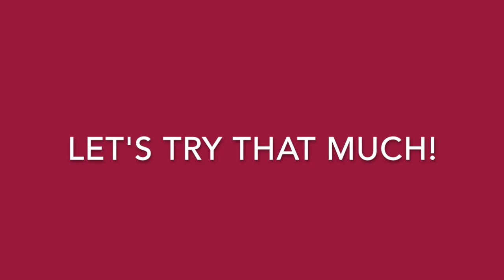Jess Adams' Acro Class & Combo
Instruction/Choreography: Jess Adams
Combination Music: Childish Gambino - Time

Warm-up
Handstands
Back strength/flexibility
Acro Dance Combination